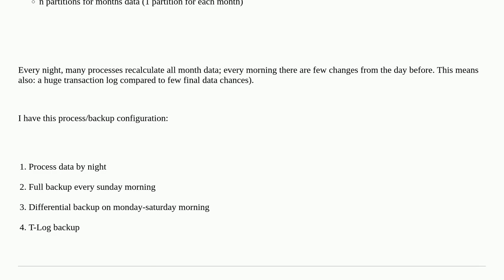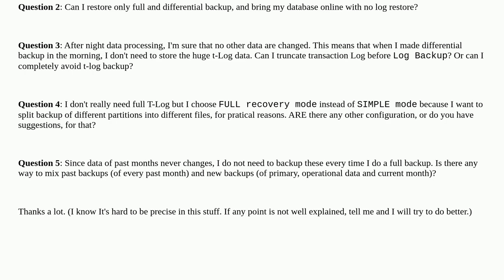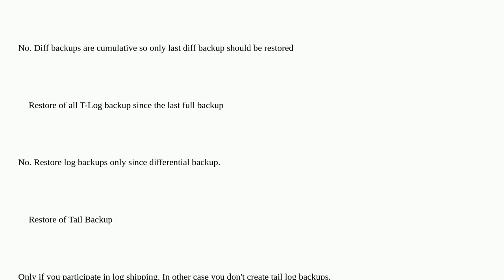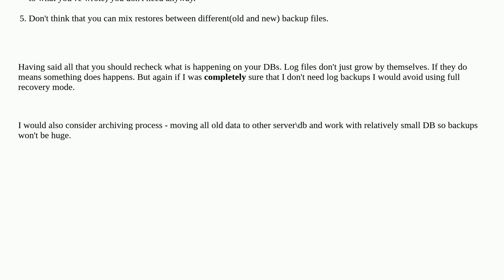Dba: MS SQL full backup by partition, can be done without log?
MS SQL full backup by partition, can be done without log?

A special thanks goes out to the community

  recovery-model sql-server backup partitioning